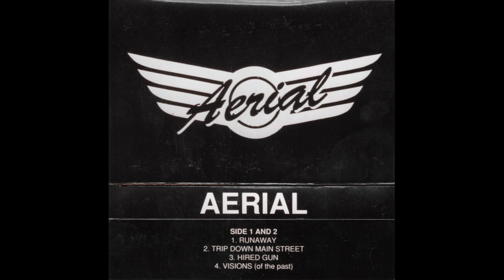Aerial - Hired Gun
From the demo 1991